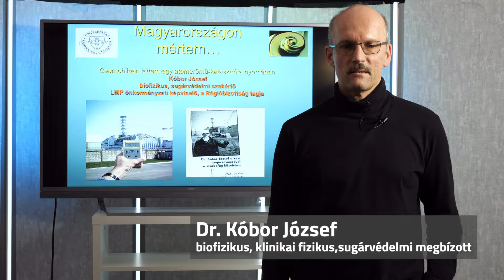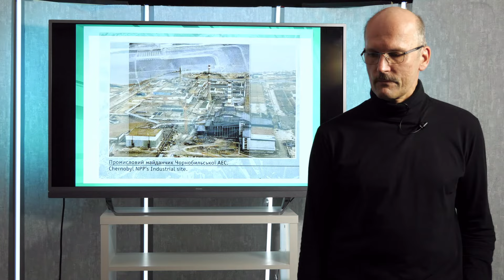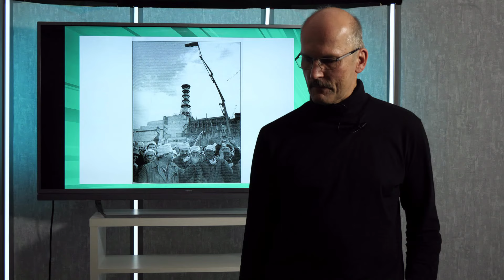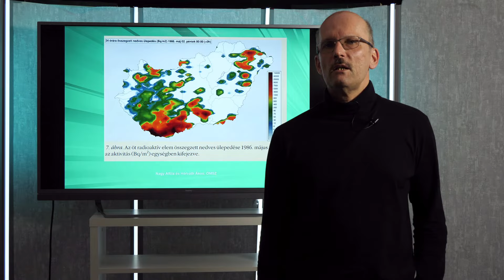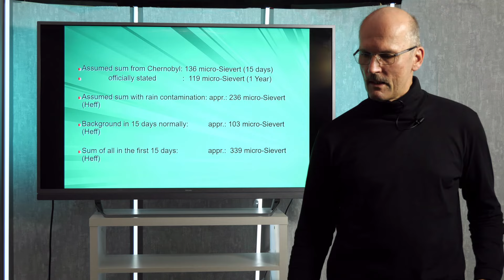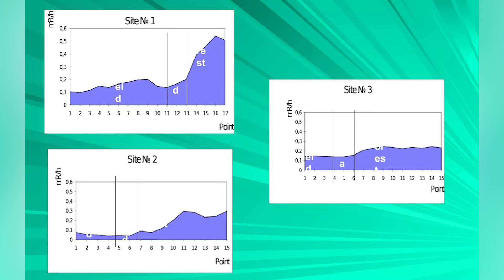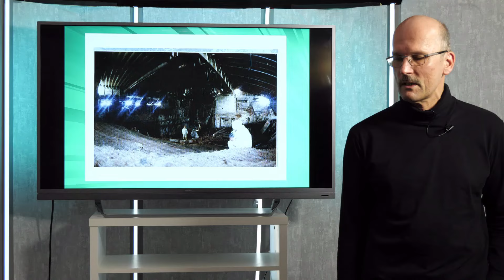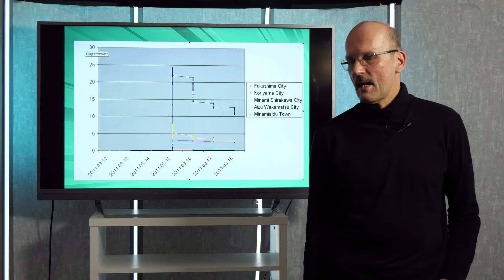Magyarországon mértem...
Április 26-án történt a csernobili atomkatasztrófa. A Pripjaty és Csernobil városok melletti Vlagyimir Iljics Lenin atomerőmű balesete - az 1957-es majaki Kistim-tragédia után - a legsúlyosabb katasztrófa volt.  A baleset következtében radioaktív felhő lepte el Európát, a sugárzás 70 százaléka Fehéroroszország területén összpontosult. A balesetet megelőző nap a kezelőszemélyzet kikapcsolta a reaktor vészhűtési rendszerét, majd a reaktor diszpécseri utasításra még fél napig vészhűtés nélkül üzemelt. A 4-es blokknál ezért következhetett be a gőzrobbanás. A világ svéd tudósoktól szerzett tudomást a balesetről.

A 35 éves évforduló alkalmából Kóbor József, biofizikussal beszélgettünk.